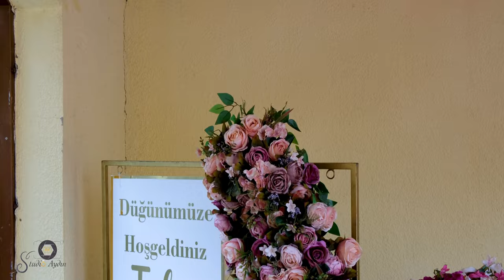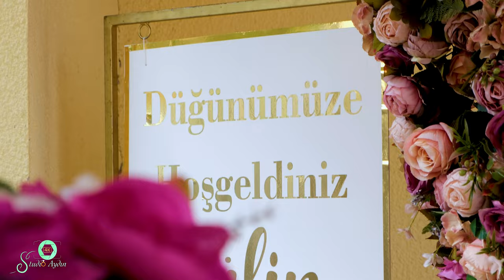Tulin & Iliksen Düğün Töreni 4K Full Part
📞  ''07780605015''  ile bizimle iletişime geçebilirsiniz
🌎Ayrıca web sitemizden de bize ulaşabilirsiniz.

Channels:
- STUDIO AYDIN -
- AynazYapim -